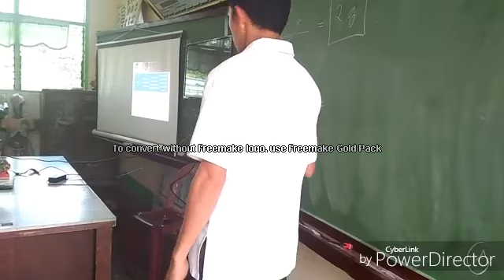Project 11 06 SD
CHESTER FRITZ T. GARSOTA
Teaching Demonstration
SEAMEO Batch 10 Class 7
Malinao High School